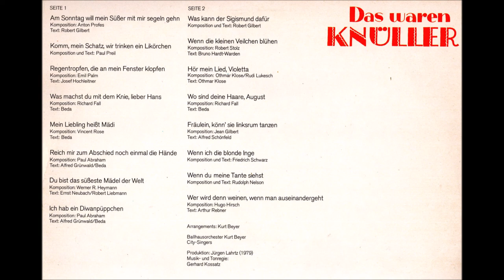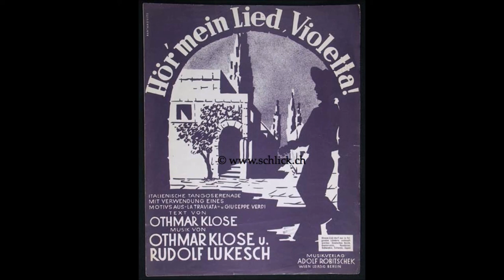Ballhaus Orchester Kurt Beyer: „Das waren Knüller“ (LP)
Das Ballhaus Orchester Kurt Beyer brachte in der DDR verschiedene Platten mit alten Gassenhauern heraus. So auch 1979 eine LP unter dem Namen „Das waren Knüller“. Die Lieder und ihre Komponisten:

Am Sonntag will mein Süßer mit mir segeln gehen (Anton Profes)
Komm, mein Schatz, wir trinken ein Likörchen (Paul Preil)
Regentropfen, die an mein Fenster klopfen (Emil Palm)
Was machst du mit dem Knie, lieber Hans (Richard Fall)
Mein Liebling heißt Mädi (Vincent Rose)
Reich mir zum Abschied noch einmal die Hände (Paul Abraham)
Du bist das süßeste Mädel der Welt (Werner R. Heymann)
Ich hab ein Diwanpüppchen (Paul Abraham)
Was kann der Sigismund dafür (Robert Gilbert)
Wenn die kleinen Veilchen blühen (Robert Stolz)
Hör mein Lied, Violetta (Othmar Klose/Rudi Lukesch)
Wo sind deine Haare, August (Richard Fall)
Fräulein, könn’se linksrum tanzen (Jean Gilbert)
Wenn ich die blonde Inge (Friedrich Schwarz)
Wenn du meine Tante siehst (Rudolph Nelson)
Wer wird denn weinen, wenn man auseinandergeht (Hugo Hirsch)

Ein auf diesem Kanal obligatorischer Hinweis: DAS GROSSE PAUL-ABRAHAM-BUCH.  Alles über das aufregende Leben Abrahams, das durchaus auch tragikomische Züge aufweist, wird in dieser üppig illustrierten Biografie beschrieben: „Klaus Waller: Paul Abraham. Der tragische König der Jazz-Operette.“ Mit zusätzlichen Beiträgen von Henning Hagedorn, Anna-Maria Kemény und Barrie Kosky/Adam Benzwi.  ISBN 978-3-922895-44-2.